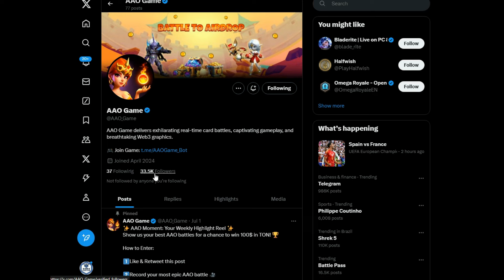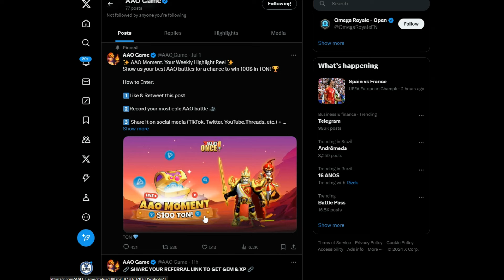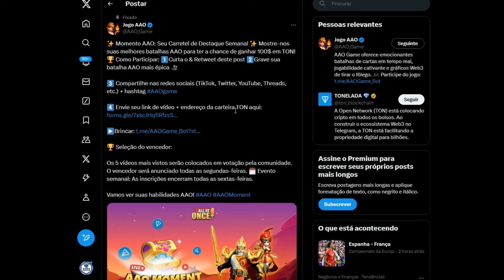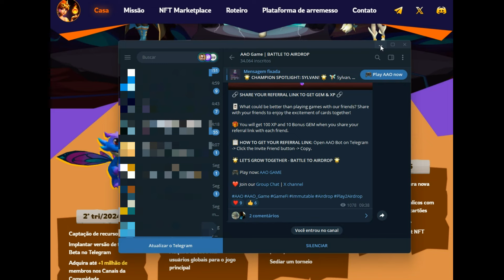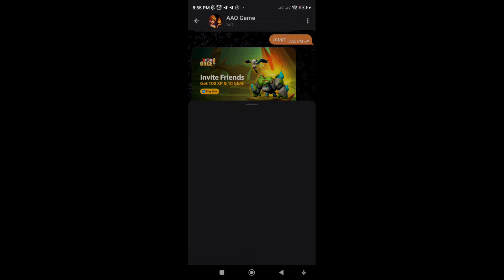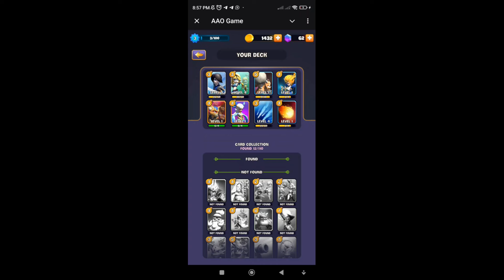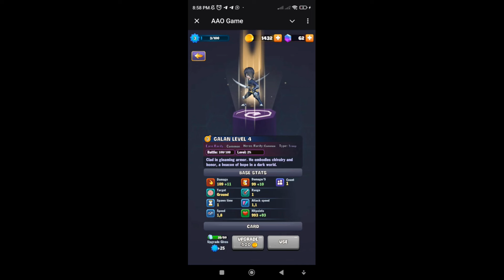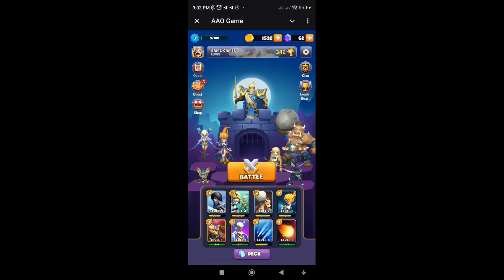All At Once Novo Jogo Dando 100 Dólares Semanais em Evento